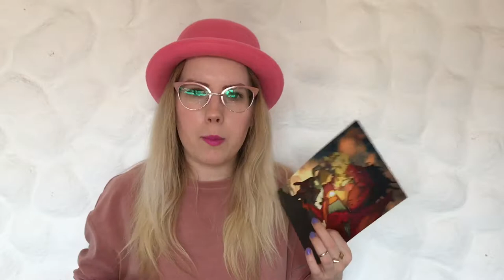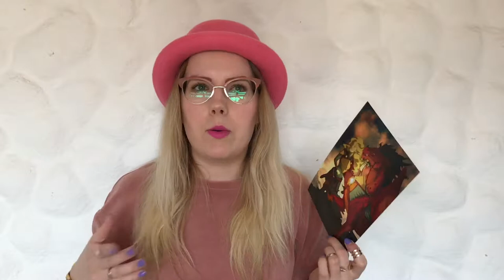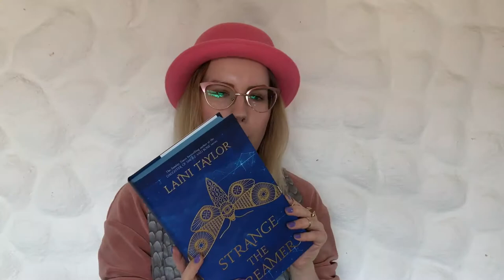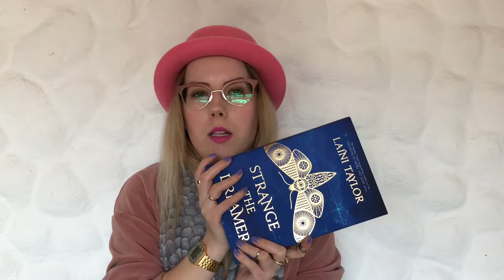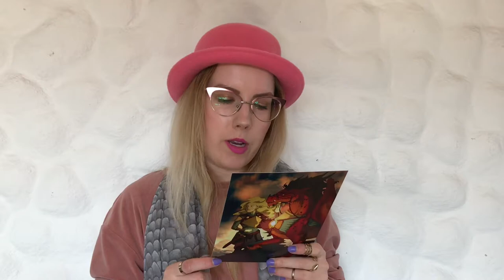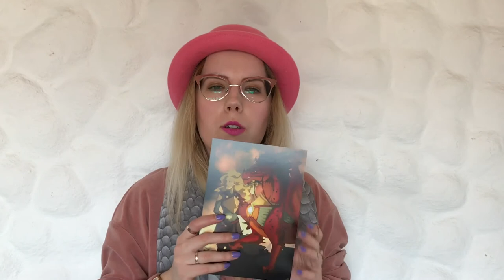[Unboxing] FairyLoot March 2017 | English | KimSlr